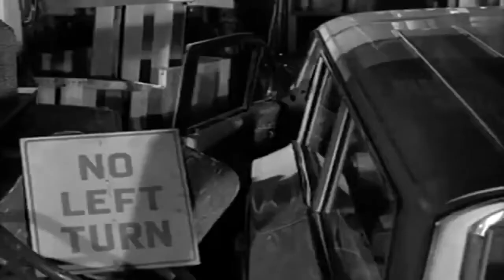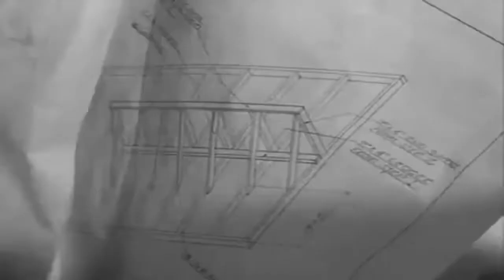MTS S1 E14